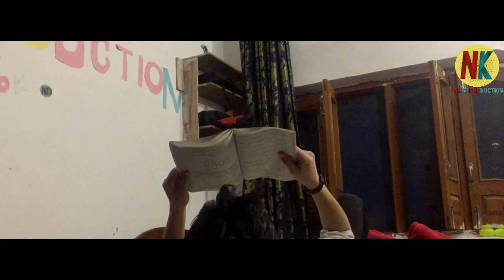vastee full song cover by naeem khan nkbr production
Agar ye video aapko pasand aaee to ise LIKE karen.
 Agar ye aap kisee ko dikhana chahate hain to ise SHARE karen.
 Aapko ye video kaisee lagee hai wo likhana COMMENT box mein na bhoole.